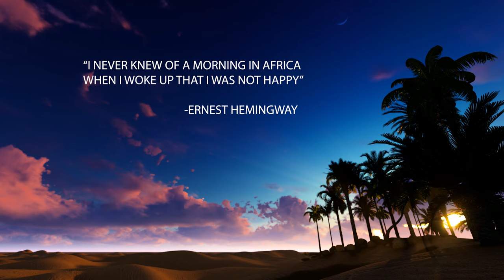African Skies - Soothing Relaxation for yoga, massage, spa relaxation music for stress and anxiety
The Harmony Sanctuary presents this video of Africa. This video is perfect for soothing relaxation and meditation, and can also help with sleeplessness, insomnia, restlessness, stress, or anxiety. Relax your mind and body during this background calming instrumental composition. Use it for Zen meditation, Reiki, Yoga, spa, sleep, massage and study in background.